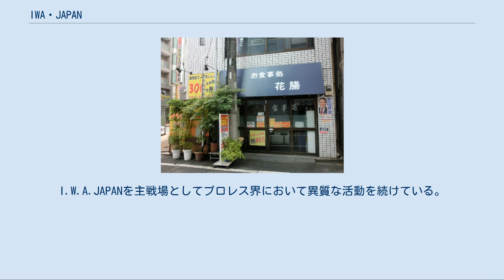IWA・JAPAN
I.W.A.JAPAN（アイ・ダブリュー・エー・ジャパン）は、かつて存在した日本のプロレス団体。
 1992年、W★INGプロモーションの創設者の1人で悪役マネージャーだったビクター・キニョネスは、W★INGの代表であった茨城清志と衝突してW★INGから撤退。
その後、W★INGが崩壊したことにより残された元所属選手を救済する目的によって設立。
 1994年5月21日、後楽園ホールで旗揚げ戦を開催。
当時、実際のオーナーはキニョネスだったが、登記その他の理由からキニョネスの知人である日本人の若手実業家を社長に迎える（後に団体内のトラブルからキニョネスが代表に就任）。
 IWA流山から移籍した荒谷信孝（現：荒谷望誉）をエースに、W★INGから移籍した金村ゆきひろ（現：金村キンタロー）が対抗して、それにキニョネスがブッキングした外国人選手が絡むと言う図式で興行を開催。
 その後、金村がFMWに、荒谷がWARに移籍して両エースが離脱する事態に直面するが、金村同様にW★INGから移籍した中牧昭二と小野浩志がタッグチーム「血みどろブラザーズ」を結成して「画鋲デスマッチ」などの過激なデスマッチを展開。
それに加えてキニョネスのブッキングでテリー・ファンク、カクタス・ジャック、ダン・スバーン等の大物選手を招聘。
加えて、当時のライバル団体であったFMWを退団したターザン後藤、ミスター雁之助、フライングキッド市原のユニット「真FMW」なども参戦。
 1995年8月20日、川崎球場で興行を開催する程の隆盛を得る。
同年、NWAにも加盟。
11月から12月、NWA世界タッグ・リーグ戦を開催した他にNWA世界ヘビー級選手権試合も組まれたことがあった。
 1996年、代表のキニョネスが経営陣から撤退し、FMWへ手駒の外国人選手（プエルトリコ軍）を率いて参戦。
これに中牧も呼応する形で離脱してFMWへ参戦するなど苦境が続いたが、真FMW軍との抗争をメインに何とか興行活動を維持することが出来た。
 1997年2月、元WWF（現：WWE）極東地区担当マネージャーで前年にWARで選手兼ブッカーとして参戦していた佐藤昭雄を専務として招聘。
この佐藤のラインから6月にはECWと業務提携を結び、レイヴェン、トミー・ドリーマー、スティービー・リチャーズなどのECWの精鋭が興行に参加するなど、全盛期の勢いを取り戻すものと思われた。
11月、「FFF（プロレスリング統一機構）」の設立に佐藤が関与して退団。
これに呼応する形で真FMW軍も撤退するなど存続の最大の危機を迎える事となった。
この時は若手選手の山田圭介（現：バッファロー）が代表に就任し、テコ入れとしてFFFに参加しなかったザ・グレート・カブキを所属選手として三顧の礼で迎え入れ、ファンの支えにより何とか持続する事が出来た。
 記者会見の場でもあった「お食事処 花膳」 1999年、選手兼代表の山田が退団。
それと前後して当時後援者でもあった浅野起州が代表に就任。
 上記の通り何度も存続の危機に見舞われるが、その都度危機を乗り越え、ネームバリューのある外国人選手の招聘やプロレスリング・ノアを始めとする他団体との交流を行っていた。
主なストーリーラインは、謎の集団「UMA軍団」を中心とした「新宿二丁目劇場」と銘打ったコミカルなアングル。
小規模会場をメインとしながら継続的な興行を開催していた。
 2011年6月26日、3月11日に起きた東北地方太平洋沖地震（東日本大震災）の復興ボランティア興行を浅野の地元宮城県岩沼市で開催。
8月に松田慶三、12月に小部卓真が退団して所属選手が0人になった。
 2012年9月30日、浅野の60歳の誕生日前日に約1年3ヶ月ぶりの興行「金六〇祭」を新宿FACEで開催。
 2014年9月29日、浅野が体調面の不安から年内で引退と同時に年内でI.W.A.JAPANの活動休止を発表。
10月13日、新宿FACE大会を最後に活動休止。
同興行で「浅野起州代理引退記念試合」が行われた。
 活動休止中ではあるが会社は存続しており、王座の管理、UMA軍団のマネジメント、浅野が運営している飲食店「お食事処 花膳」の営業を事業としている。
 IWA世界ヘビー級王座、IWA世界ジュニアヘビー級王座、AWF世界女子王座の統一王座。
 正規軍 UMA軍団 2008年秋、プロレス界に突如現れた未確認生物（UMA）の姿をし...